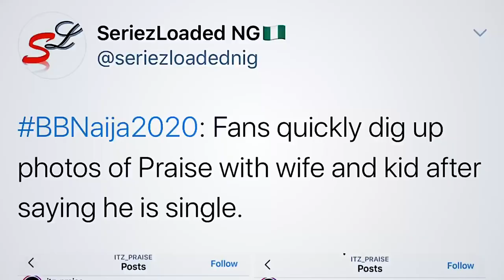BBNAIJA 2020 - MEET THE NEW HOUSEMATES + NEW BIGGIE VOICE - LIVE SHOW | metrogypsie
Housemates Instagram Handles coming soon on here

style:- @metrogypsie
reviews:- @gypsiehub
personal:- @jaunelion
photography:- @shuttergypsie

Music

Favorite Features